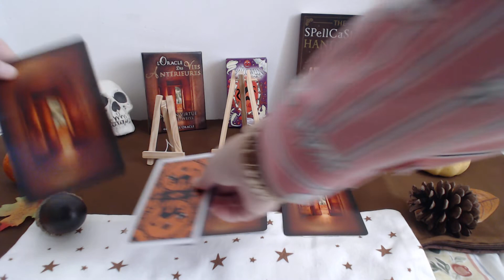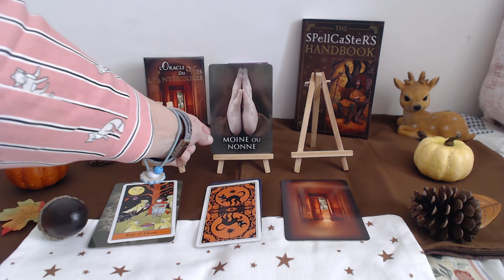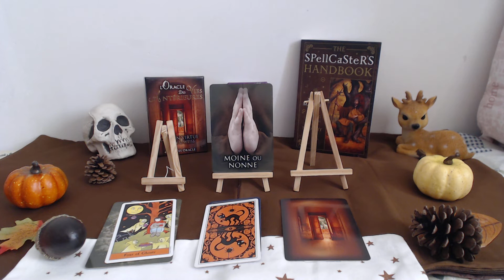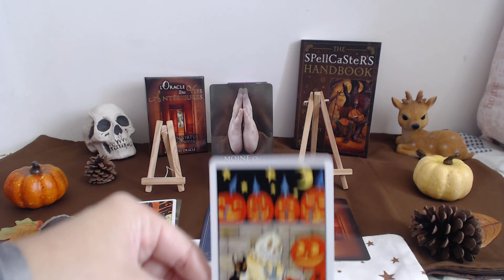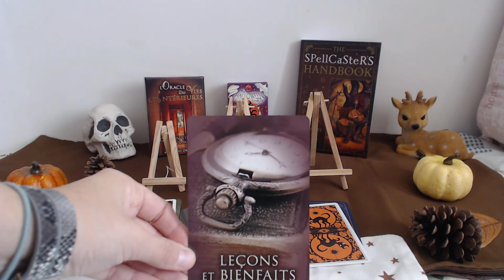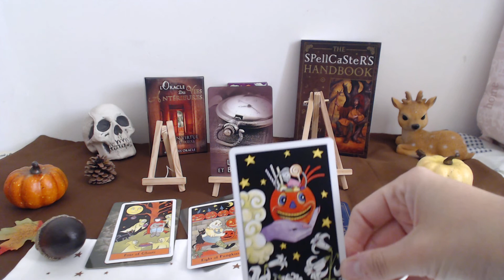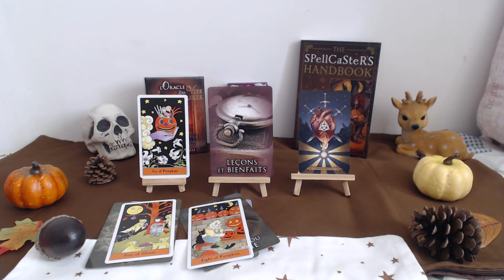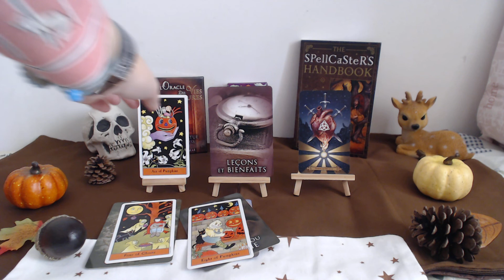1009 LE MESSAGE DE NOS VIES ANTERIEURES du 5 NOVEMBRE 2018 au 18 NOVEMBRE 2018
Bienvenue sur  la chaîne et pour cette nouvelle guidance !
Nos vies antérieures ont un impact sur nos vies actuelles bien plus que l’on ne le croit. C’est pour cela que j’ai décidé de faire cette vidéo , afin de vous transmettre les messages , qui vous aideront , je l’espère, à avancer dans votre vie personnelle/spirituelle.
N’hésitez pas à liker si vous aimez, car si cela vous plait , je referai une vidéo  avec les message de nos  vies antérieures, dans 2 semaines !
Je vous souhaite une merveilleuse journée !
Amour et Lumière
Steph